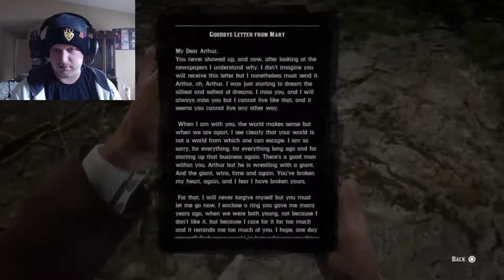Let's Play Red Dead Redemption 2 Part 38: Eulogy of Colm O'Driscoll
Part 38 of Red Dead Redemption 2
Recorded with: OBS
Game Developer: Rockstar Games